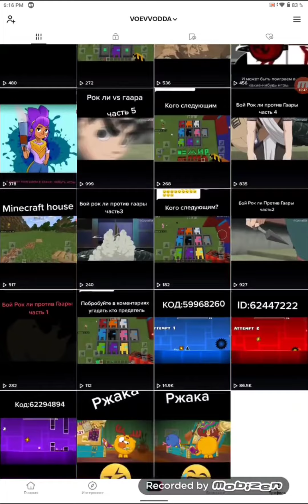С этого момента я буду выкладывать видео из своего Тик Тока